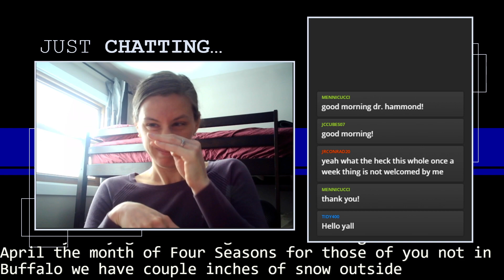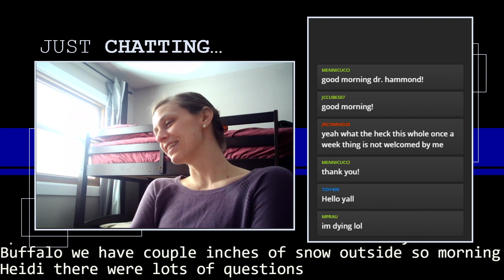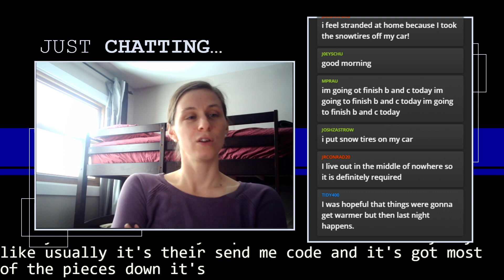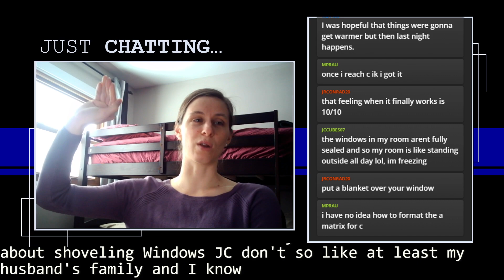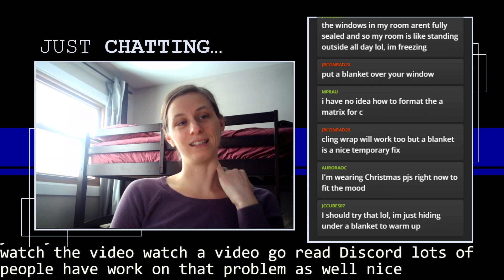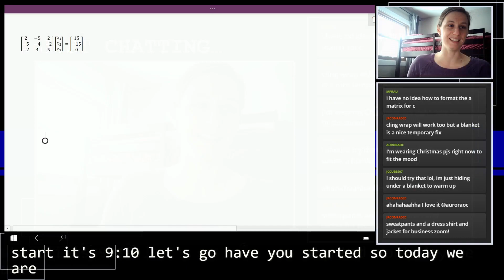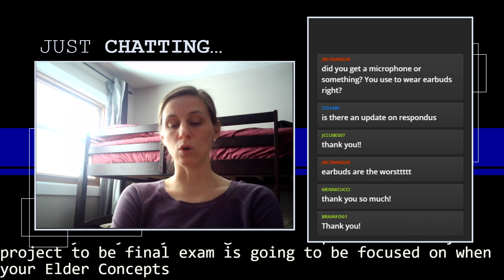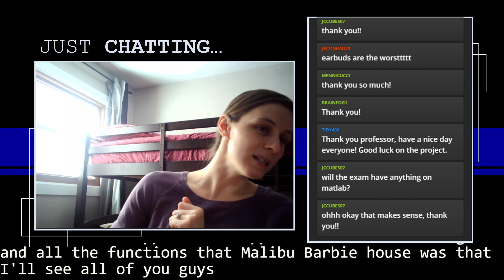Engineering Computations G (4/21) - Week D: PLU factorization